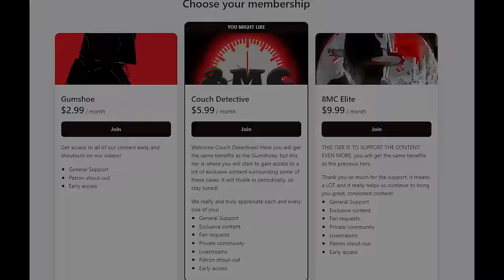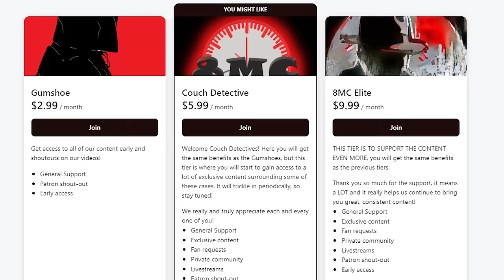Confession of a High School Student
This is the interrogation of Jeremy Goodale

November 3rd, 2021... Fairfield Iowa. 66 year old Spanish teacher, Nohema Graber was reported missing by family members. It was known that Ms. Graber like to walk the path at Chautauqua park, which was in close proximity to Fairfield High School, where she taught Spanish for the last 9 years.

She was found later that day, bludgeoned to death under a tarp and wheelbarrow away from the path... It was clear she was murdered.

Several students of the school came forward with information indicating who may have been responsible for this heinous crime.

Searches of these individuals homes were conducted, and investigators found bloody clothing at both locations... 16 year old Willard "Chaiden" Miller and 16 year old Jeremy Goodale. Both would be arrested, and held on $1 million bonds for the suspected murder of Nohema Graber.

Willard Millers attorneys fought to suppress his interviews with investigators, and as of now, our requests for them have been denied... But, we will continue to try! What we DO have is Jeremy Goodale's interrogation with the police regarding the death of Nohema Graber, and this is the full interview that took place on February 23rd 2023.

(CONCLUSION/SPOILERS)

Both Miller and Goodale initially pleaded not guilty to the crime, with Miller even telling detectives that he was forced by her "real" killers to help them hid her body and drive her van...   In the end, this was nonsense.

It wasn't until roughly a year after the murder that investigators released the likely motive. Willard "Chaiden" Miller was so upset enough about Nohema Graber giving him a bad grade in her class, that he hatched a plot to kill her... That is all... It effected his grade point average, and he felt he had to take matters into his own hands...

In the spring of 2023 Both Willard Miller and Jeremy Goodale pleaded guilty to 1st degree murder, and in July of 2023, Willard Miller was sentenced to life in prison with the possibility of parole after 35 years.

In November of 2023, Jeremy Goodale was sentenced to life without parole for 25 years. Iowa law does not permit juveniles to be sentenced to life in prison without the possibility of parole, and both of them being 17 at the time of sentencing worked in their favor... Willard Miller is appealing his life sentence, and I can only imagine Jeremy Goodale will do the same.